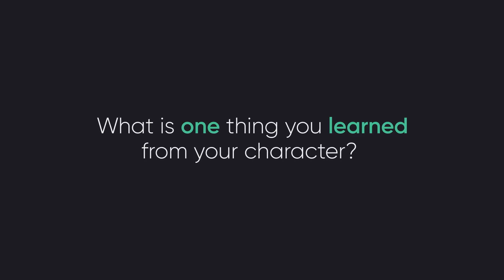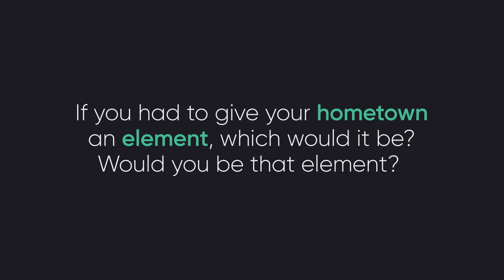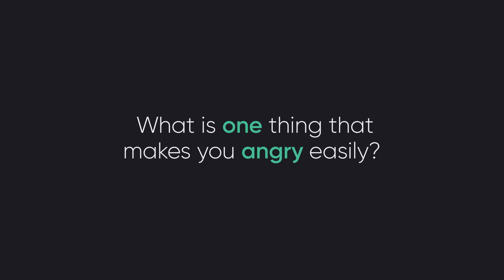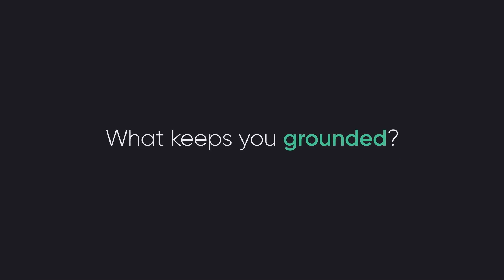The cast of Elemental share why UP and Inside Out are their favorite Pixar films | Telemundo English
Telemundo English official video. Mamoudou Athie and Leah Lewis open up about their similarity to their characters, Wade and Ember, in Disney and Pixar's new movie Elemental. The two protagonists of the film share with us their favorite Pixar movie and what element they think represents their hometown.